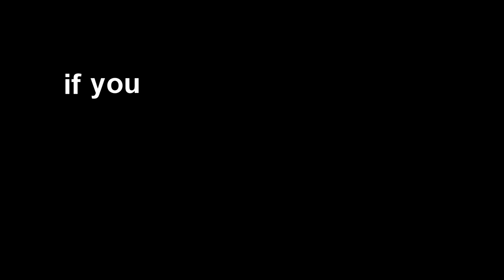FUZZY NIGHT RETURNS! (Cutest 8 Year Old Fortnite Player)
Be Sure To Follow Me On All Platforms To Stay In The Loop!:

BACK with another fortnite funny moments video. Today parallel spencer and I played with Fuzzy Night the cutest 8 year old to touch the game of fortnite. I hope you guys enjoy! Family friendly, fortnite funny, fortnite moments, season 9, fuzzy knight, face reveal, noobs, how to play.